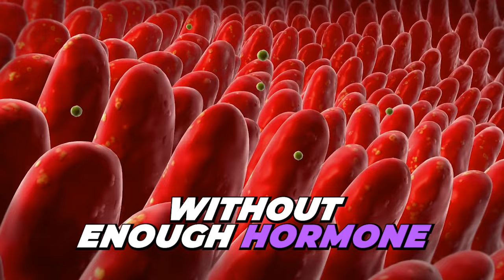Oral Contraceptives Impact on Thyroid, Gut Health in Perimenopause & Menopause | Dr. Lindsey Berkson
Dr. Berkson is one of my favorite hormone experts. She has a talent for breaking complex ideas down to make them easily understandable for clinicians and the general public. She is a peer-reviewed, published researcher, bestselling author, educator, leader in thought, nutritional gastroenterology, and hormones, and a formulator and inventor.

We continue our discussion today by diving into the disruptive effects of oral contraceptives on the endocrine system, looking at the impact of progesterone on thyroid health, leaky gut, and immune function during perimenopause and menopause. We explore the role of testosterone in gut health and lab ranges for breast protection, and we also discuss progesterone resistance and reactivity, and oxytocin.